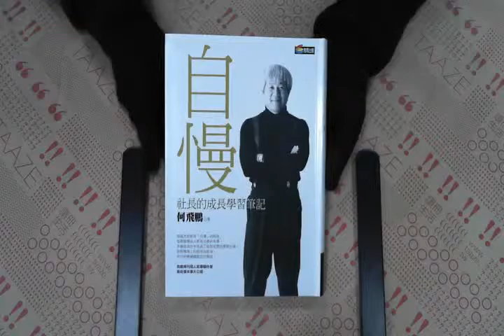TAAZE｜自慢 二手書書況 9789861248479